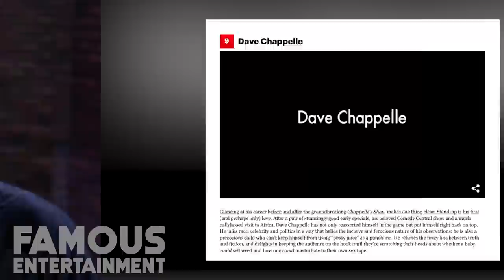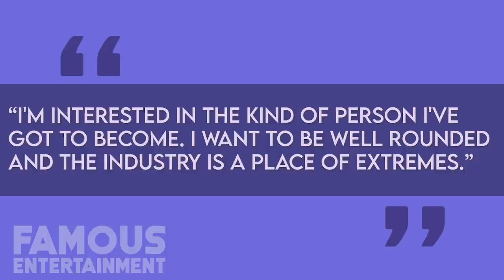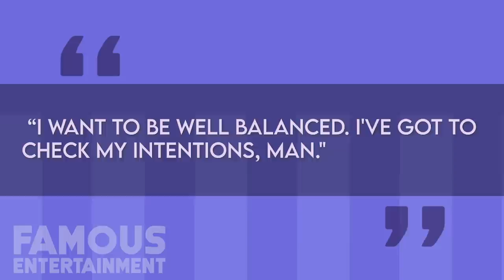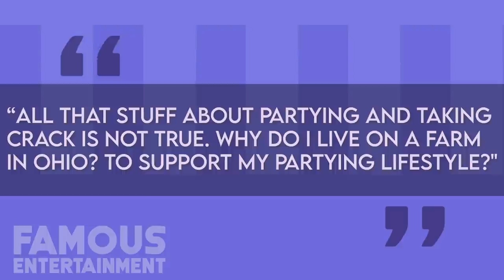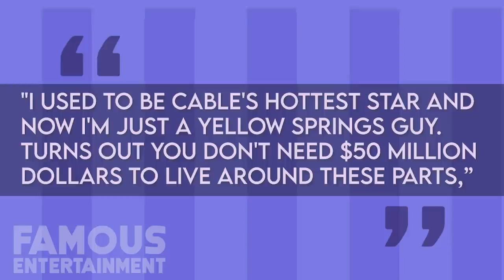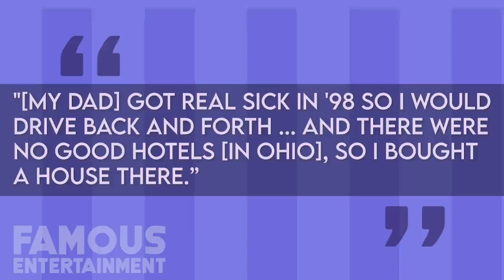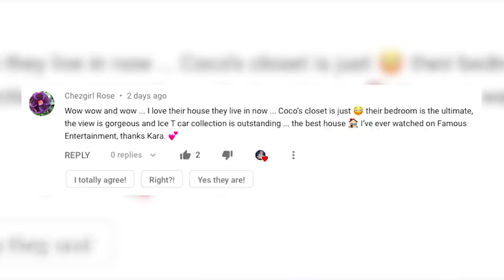Dave Chappelle | House Tour 2020 | Modest Ohio Home & Car Collection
Around 2005 when the funny man decided to turn down a huge deal in order to live a simpler life in Ohio, many were surprised. In this video I’ll give you all the details on where Dave calls home, but since he’s one of the most reclusive celebs out there, this house tour will be a little different. We got his exclusive House Tour for you guys today on Famous Entertainment.